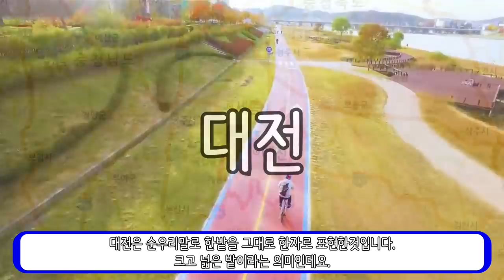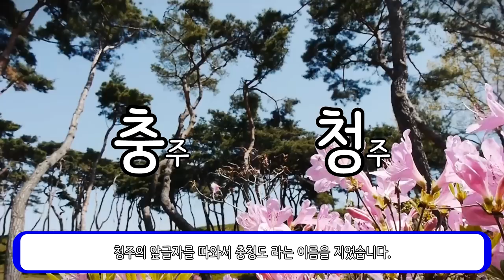우리 지역의 지명 유래는 어떨까? 지역탐방기 5부 대전,세종,충남편_[센서 스튜디오]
인트로 BGM : Vexento - Masked Raver
아웃트로 BGM : Jim Yosef - Link